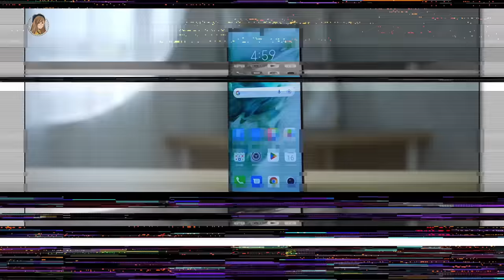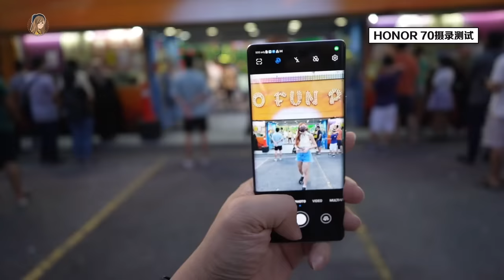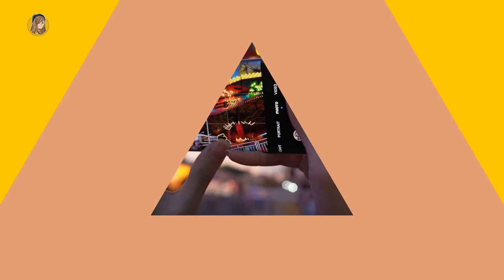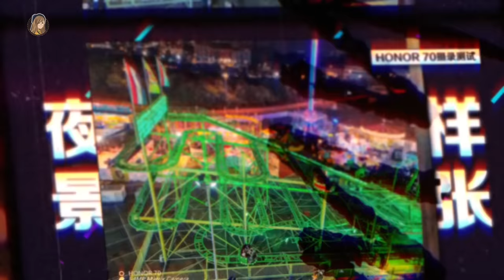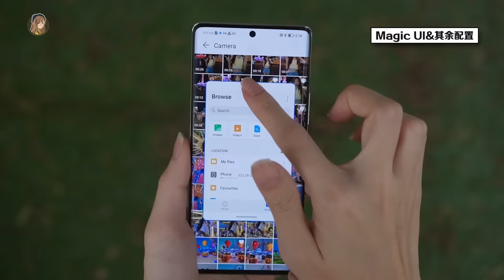拿到了荣耀HONOR 70！真的好bling啊！实测IMX800夜拍：跟华为P系列有的比！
真的好久没开箱Honor手机了呀!!! 兴奋~~
IMX800夜拍挺不错的，带去游乐园拍出了各种美照 嘿嘿

明天马来西亚就会发布了！！价钱到时更新！